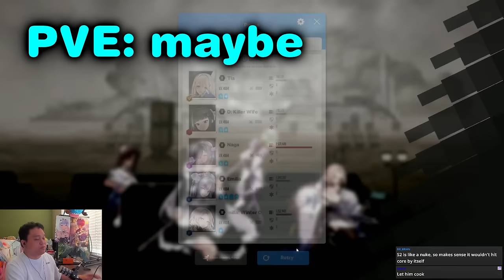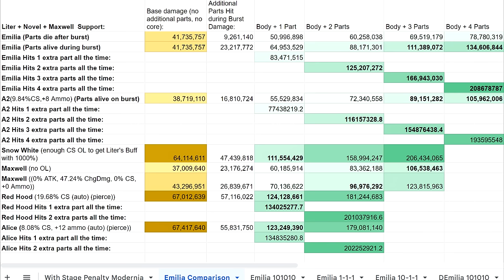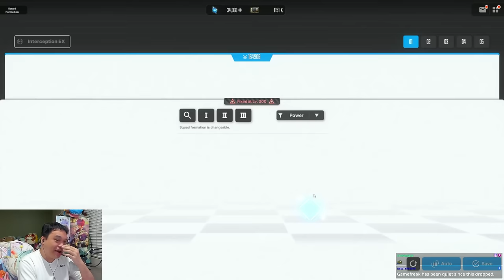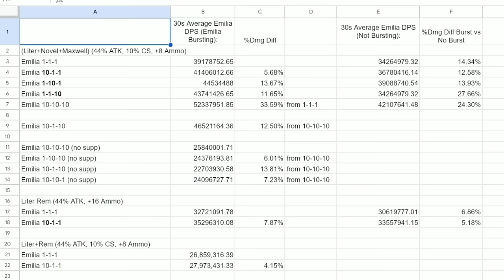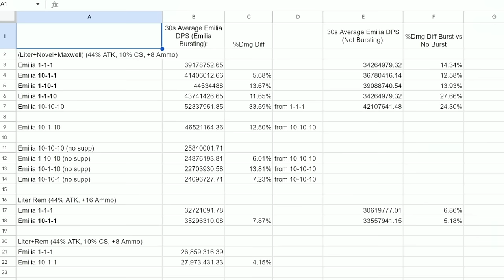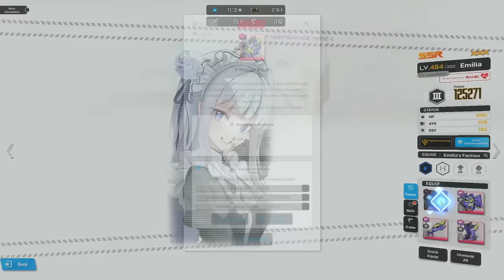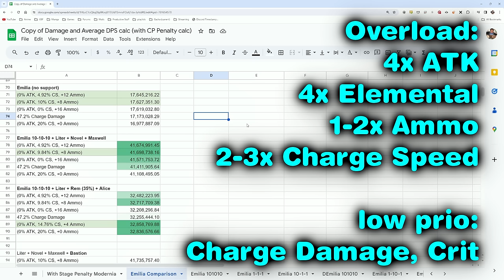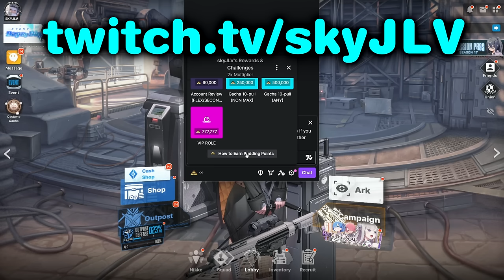Emilia - CHARACTER GUIDE REVIEW | BEST TEAMS / SETUP / BUILD / ANALYSIS | FULL BREAKDOWN | Nikke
Emilia Nikke Guide Analysis Best Teams Units Team Comps Build Skill Overload Cube
Re:Zero Collab Nikke Rem Ram Emilia i love favorite game mode

0:00 Emilia good?
1:53 Emilia vs other meta DPS
3:07 Emilia vs current content
9:07 Skill breakdown and recommendations
12:43 Overload
13:35 Cube
13:58 Emilia Units and Teams
16:03 Emilia

Quiry, skill, kit, analysis , dupes, worth, Marciana, Tia, Naga, Bunny Girls, Blanc, Noir, OST,
Boss, Mechanics, Teams, Units, Team Comps, Analysis,
Nier, Automata, A2, 2B, SR, RL, skins, free, paid, gacha skins,
ammo, max ammo, unlimited ammo, alice, diesel, guilty, guillotine, scarlet, liter, volume, mechanics, breakdown, setup, build, team setup, tips, dev notes, patch, macro
Arena, PvP, SP, SP Arena, Champion Arena, Avatar, Frames, Dev, Note, Bracket, Reset, Shuffle